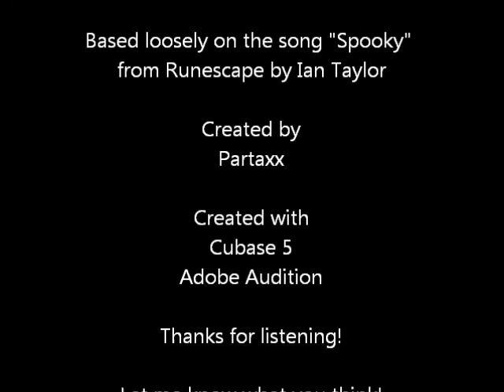Runescape Music: Spooky Remix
This is the music from the mansion in Draynor Village.  This music gets stuck in my head on a rather annoyingly consistent basis, so I decided to sort of mess with it to see what I could come up with.  While it does keep true to the original tune, it sort of became its own thing.